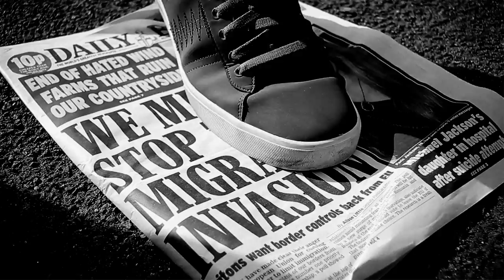CAXTON PRESS - THIS AIN'T LIVING (OFFICIAL VIDEO)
Official video for Caxton Press - This Ain't Living

THIS AIN'T LIVING (produced by Faulty Clicks) B/W HUNGER (produced by Apollo)

"THEY were simply...A fkn mazing! Salute...follow this collective...Awesome PEformance! Flawless, putting USA acts to shame"

Quoted by Chuck D of Public Enemy.